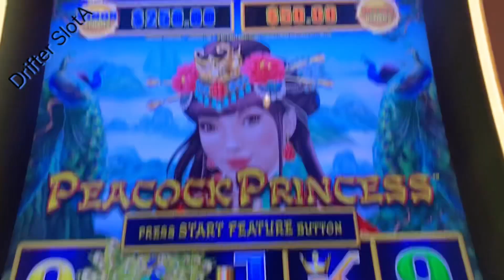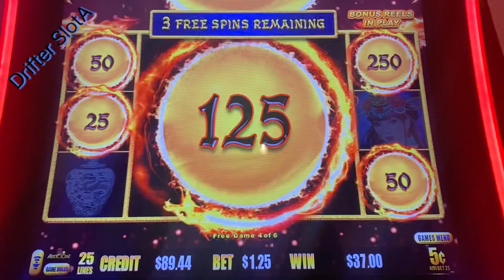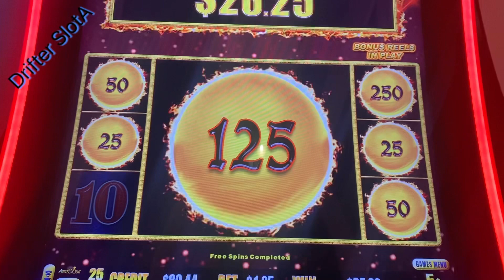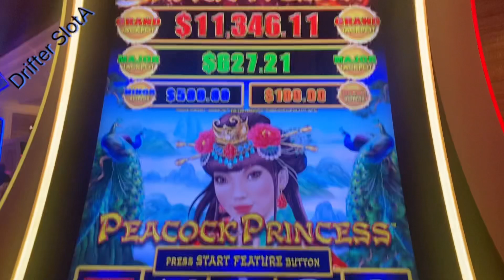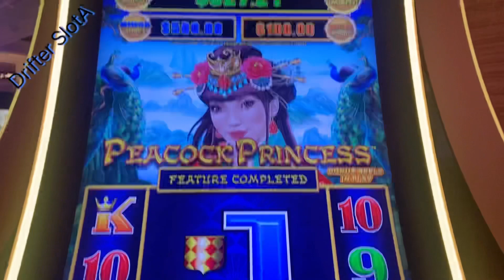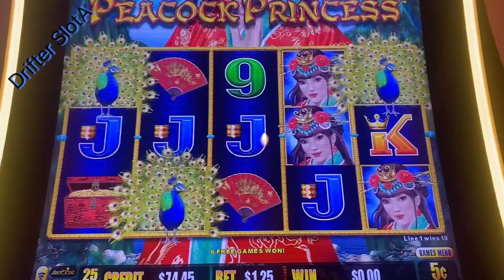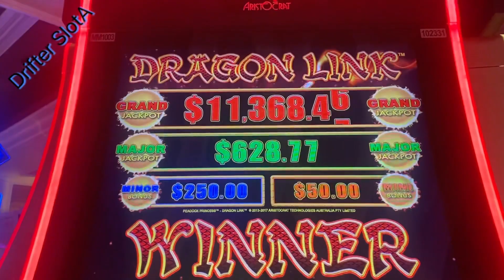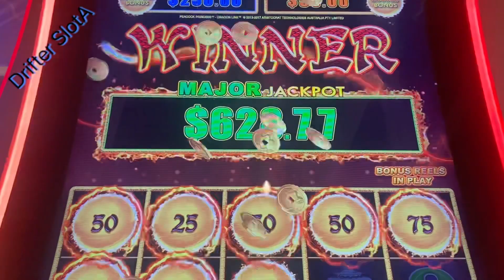PEACOCK PRINCESS IS MY NEW FAV!!! 🎰🙏💙🤣